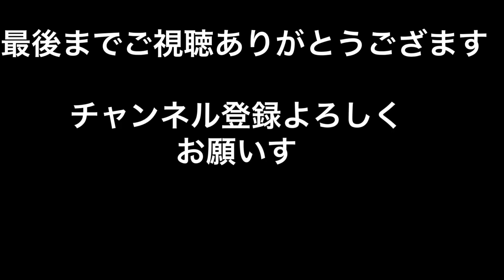プラウ溝掘りの結果。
プラウで湧き水対策をした結果。